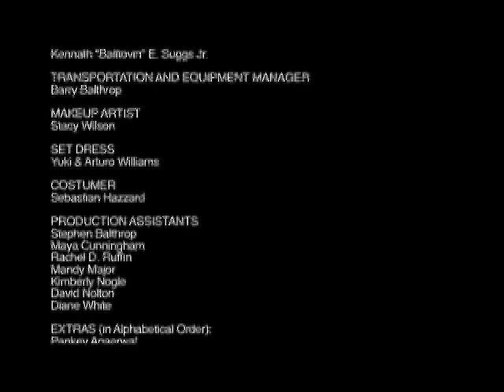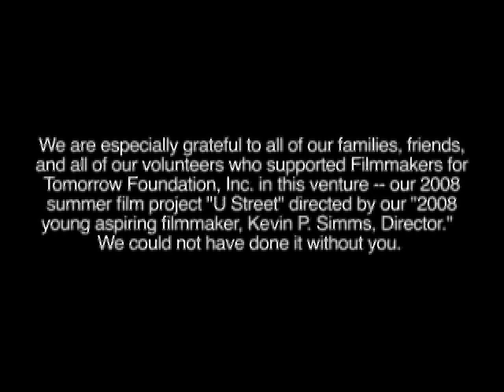U Street Film -- End Credits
Hear our "U Street" theme song play and watch the credits roll.